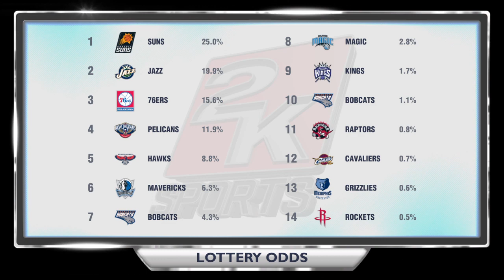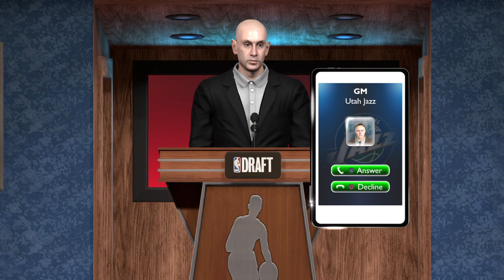NBA 2K14: 76ers MyGM ep. 12